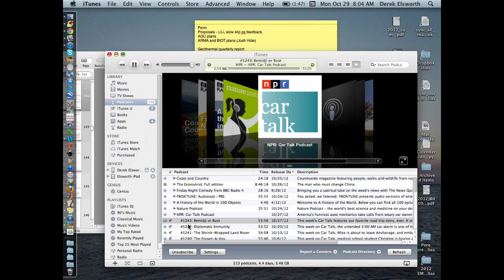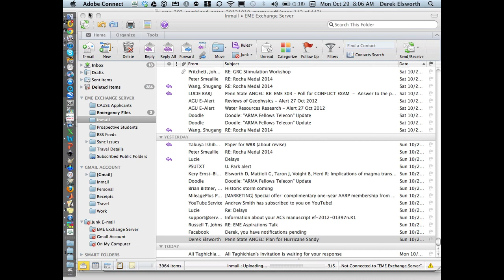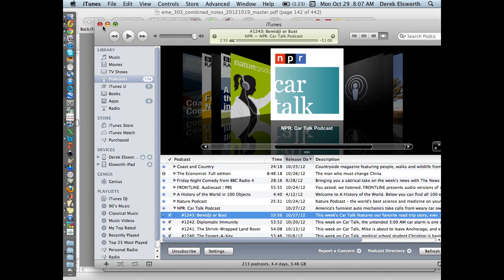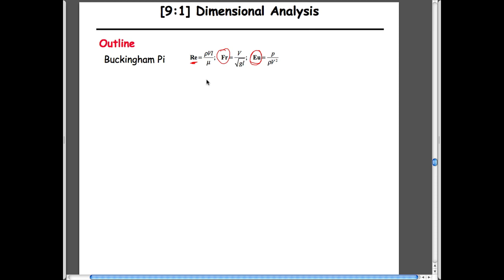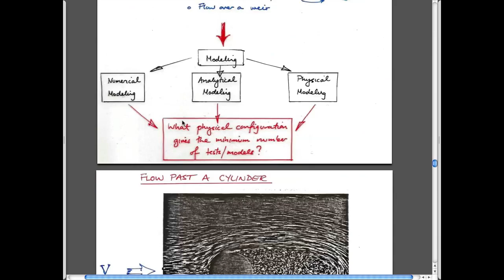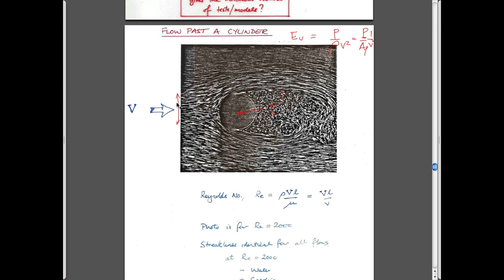9:2 Dimensional Analysis - Buckingham Pi